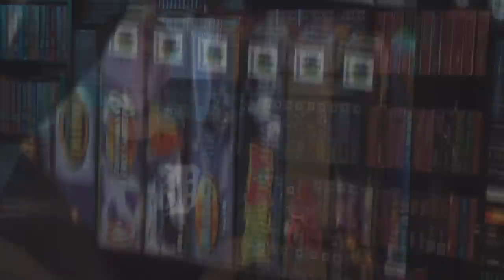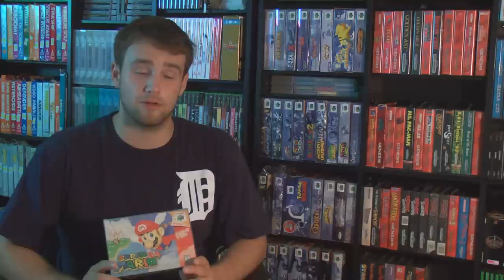My Top 20 Favorite N64 Games of All Time:(Part 3 of 3) #4-1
From, Zelda Ocarina of Time
"Sheik's Theme","Temple of Time", "Title Theme" "Hyrule of Field"
"Temple Of Time". By: Koji Kondo

Koji Kondo

"Darkmoon Caverns". Diddy Kong Racing
David Wise

"Title", "Dam". Goldeneye
Grant Kirkhope